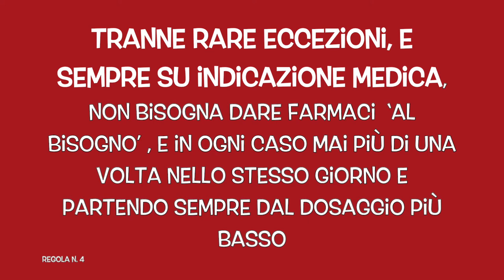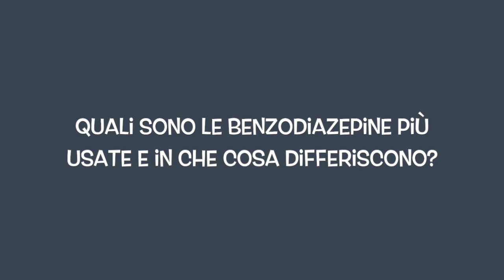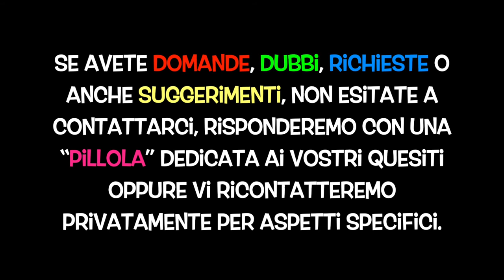Pillole da Casa Wanda 22 - I farmaci